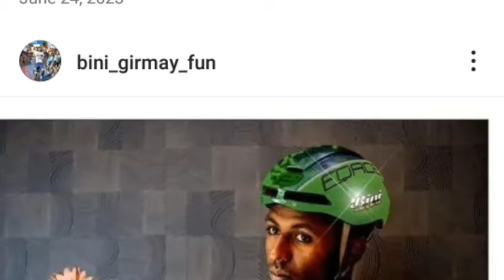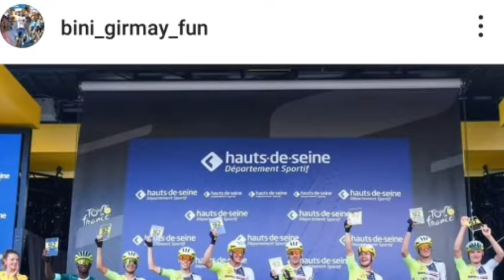ገዛ ሸሊምዎ | ትንቢይ ፕሮፈሳይ ን ቢንያም | ቢንያም ግርማይ